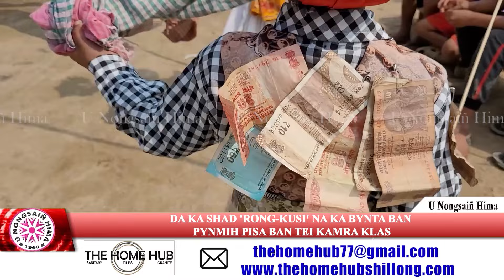DA KA SHAD 'RONG KUSI' NA KA BYNTA BAN PYNMIH PISA BAN TEI KAMRA KLAS